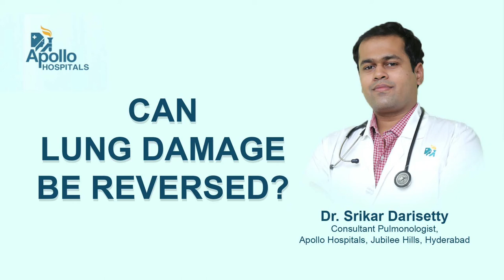Can Lung Damage Reverse? Dr Srikar Darisetty, Pulmonologist | Apollo Hospitals Hyderabad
Due to Covid or due to some other health conditions, if lungs are damaged can they be reversed? Listen to Dr Srikar Darisetty, Consultant Pulmonologist from Apollo Hospitals, Hyderabad explain in this video.